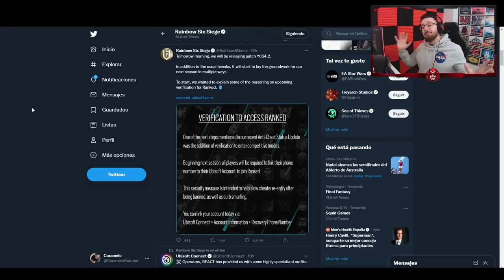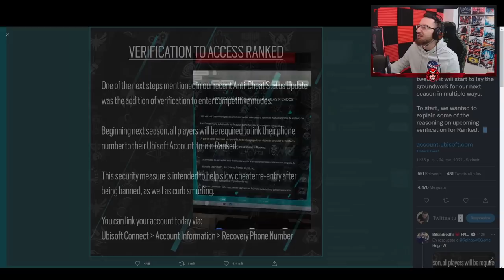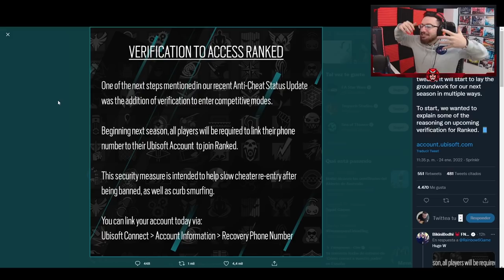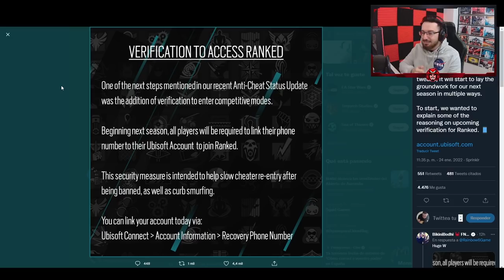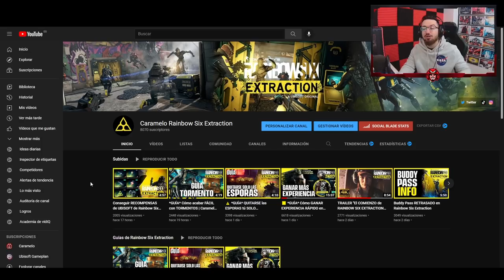Nuevo MÉTODO anti HACKERS en Rainbow Six Siege | Caramelo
✅ Nuevo MÉTODO anti HACKERS en este video de Rainbow Six Siege español en High Calibre.